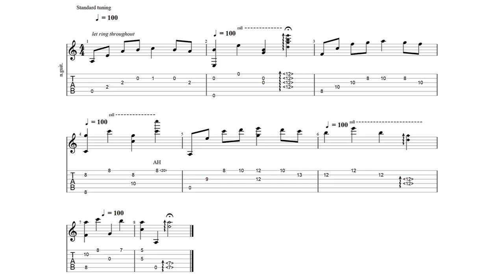fragmenTABs #43 "本好きの下克上 BGM" #05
"本好きの下克上 BGM" #05